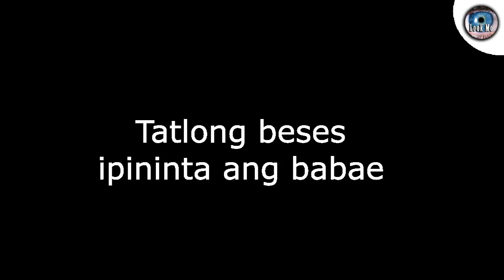LIHIM NG MONA LISA